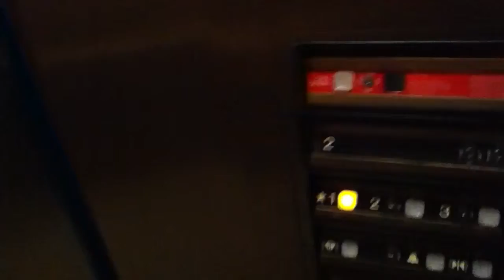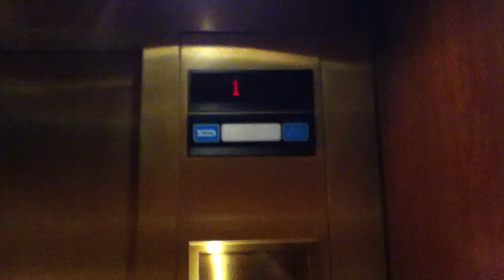Slow Dover hydraulic elevator at the Triangle center downtown Lexington retake